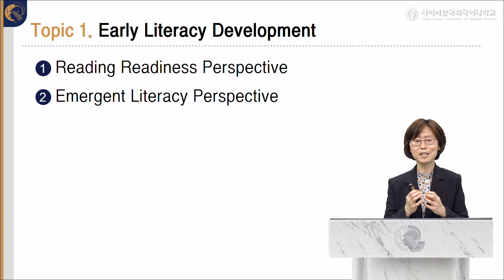[사이버한국외국어대학교]_우수강의 맛보기[TESOL대학원 - 영어쓰기지도]